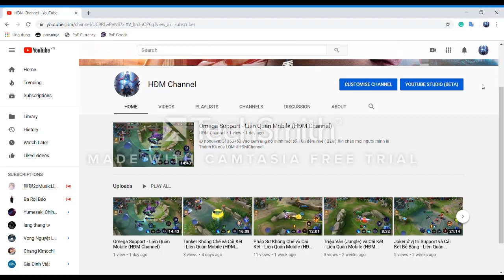Shirfine - Illusionary Daytime (幻昼)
Piano & Rain - Beautiful Piano Music
~ Emotional Piano ~

4:31 - 46:38  Shirfine - Illusionary Daytime (幻昼)